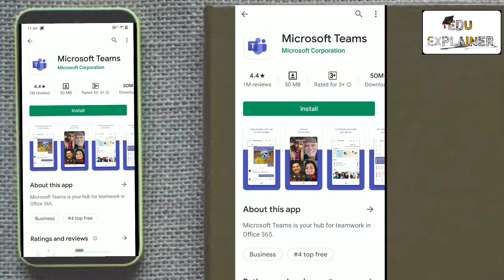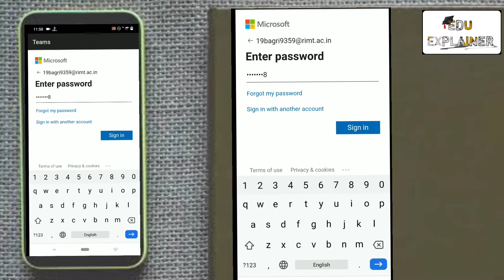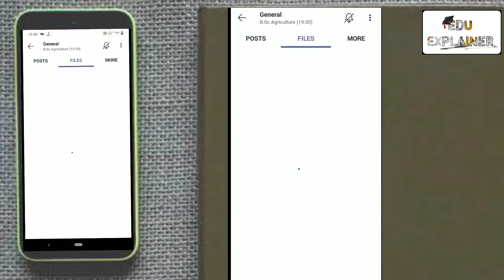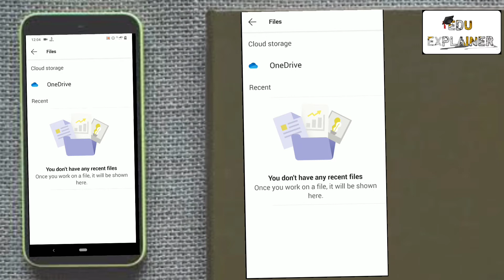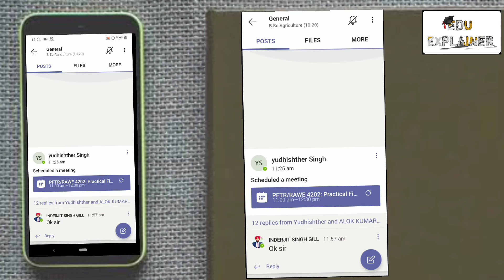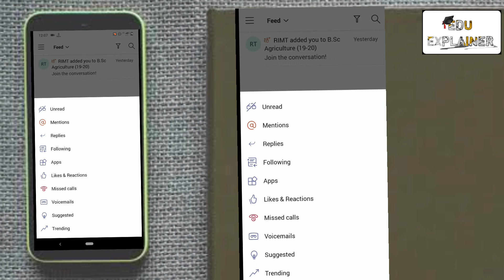How To Use Microsoft Teams ||Microsoft Teams इस्तेमाल कैसे करें|| In [Hindi] By Edu Explainer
Hello, Friends aaj ke is video me humne btaya
Microsoft Teams kaise istemaal kare?
Kya Features hai...
, Puri jankari is Video ko pura ant tak dekhe.
join us:-